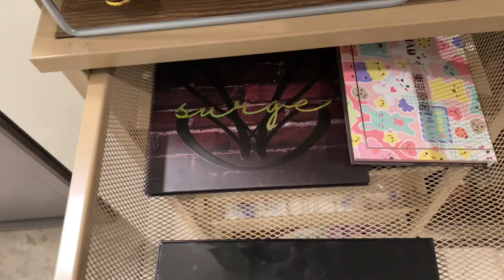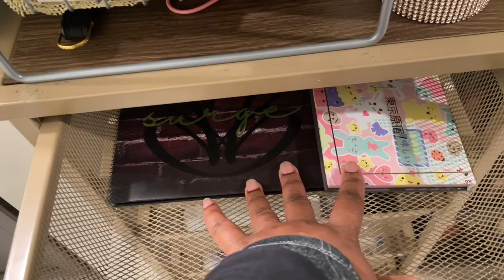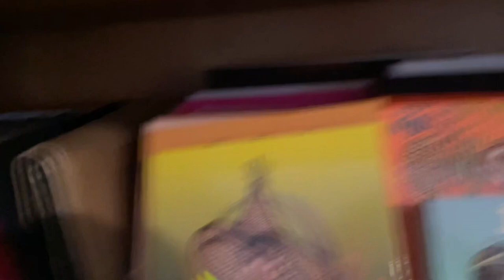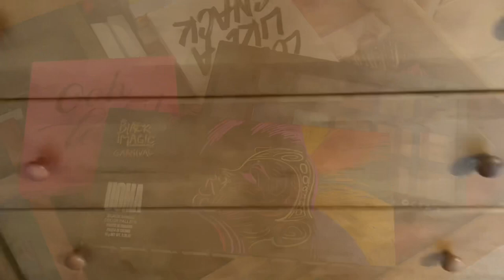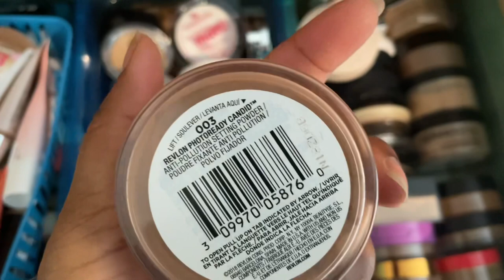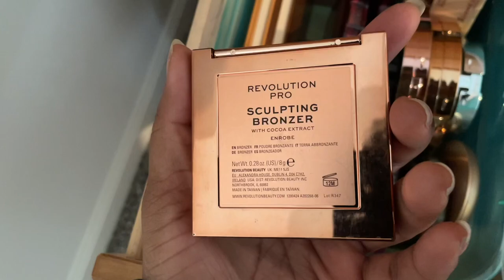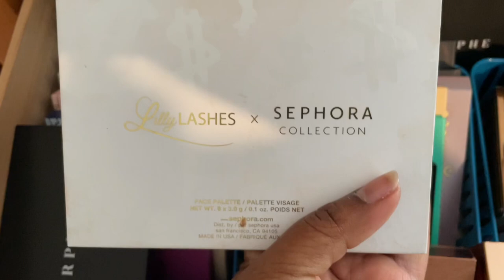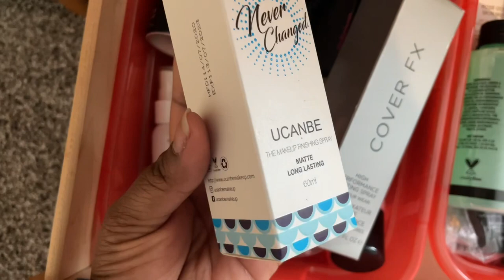SHOP MY STASH - SEPT 2022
Hello my Luvs!! Welcome back to another SMS video (finally 😂)! I have been using the same makeup for over 2 months due to the move and am very eager to switch out all of these products. So let’s go through my collection and pick some new makeup for September!!

All products shown were purchased with my own money or were from subscription boxes that I pay for. All opinions are my own. I do not receive PR at this time.***

As always, thank you for supporting my channel!!!